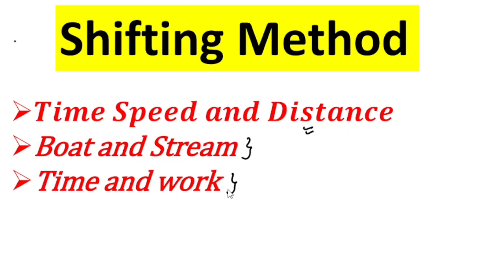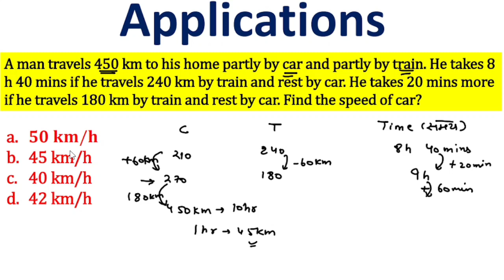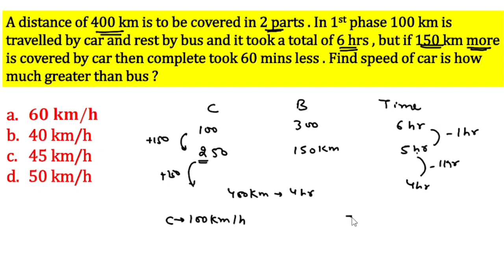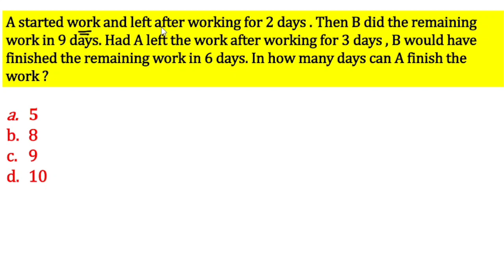Shifting Method Concept 🔥🔥with Questions | Time & Work | Time Speed & Distance | Boats CGL CPO 2023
Shifting Method Concept 🔥🔥with Questions | Time & Work | Time Speed & Distance | Boats CGL CPO 2023 @alphatobetaclasses

Shifting Method in Time Speed & Distance
Shifting Method क्या है?
Shifting Methods Boats and Streams
Shifting Method Trains
Shifting Method Time and Work